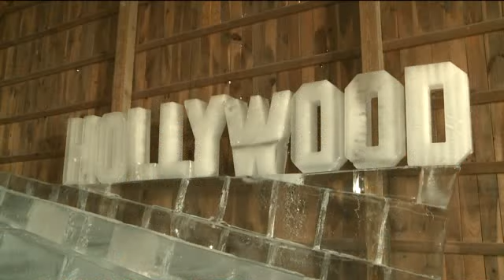Crystal Cabin Fever Begins